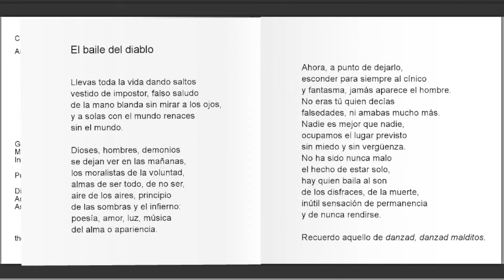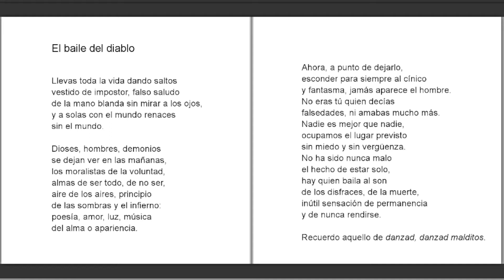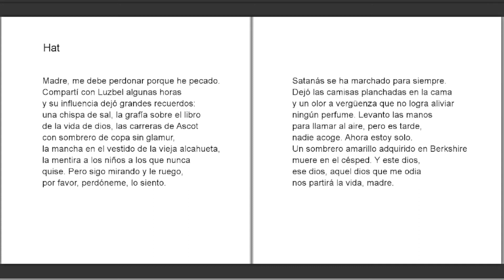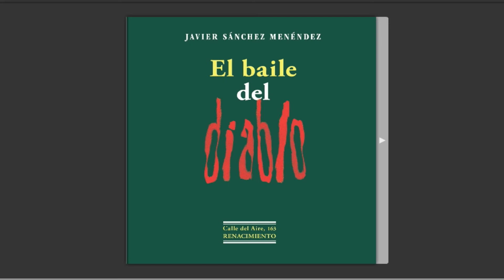"El baile del diablo" Javier Sánchez Menéndez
Reflexión en torno al diablo que todos creamos.